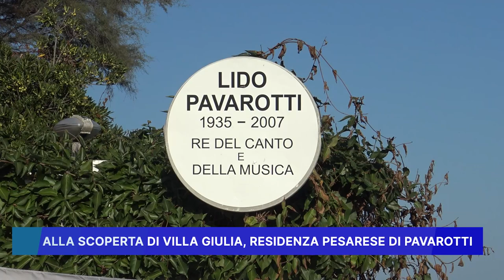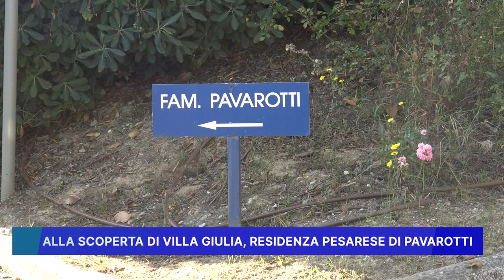ALLA SCOPERTA DI VILLA GIULIA, RESIDENZA PESARESE DI PAVAROTTI